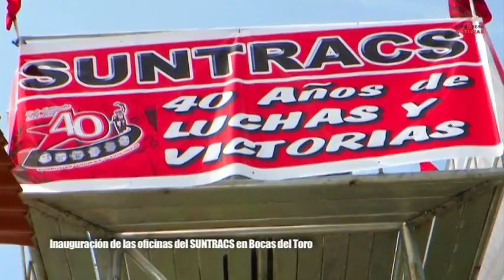Frenadeso Noticias 30 de Agosto 2012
SUNTRACS realiza asamblea a nivel nacional